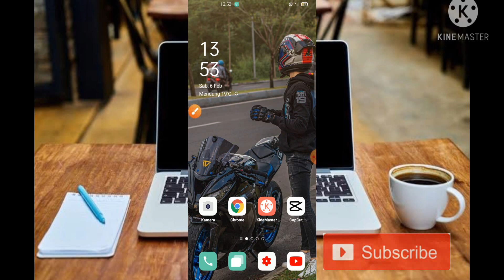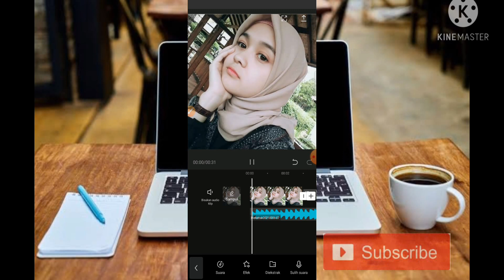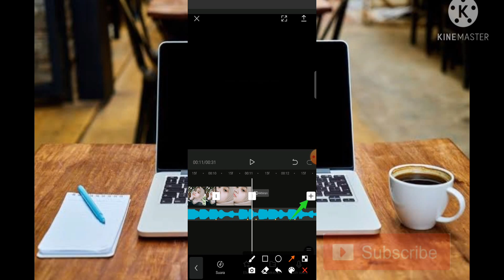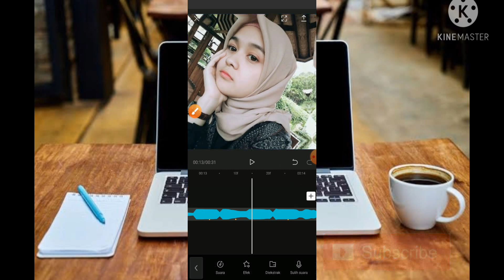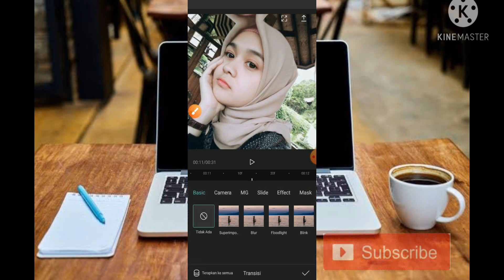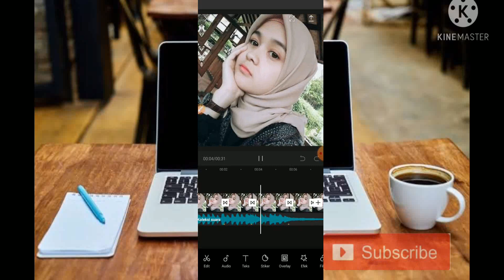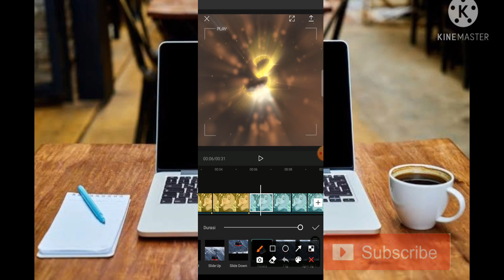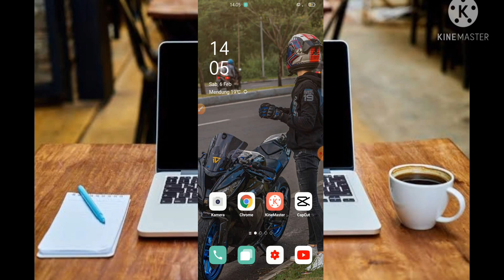TUTORIAL JEDAG JEDUG CAPCUT MIRIP AM DJ AKU SUKA BODY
Oke kembali di channel calon mandiri di kesempatan kali ini saya akan membahas, TUTORIAL JEDAG JEDUG CAPCUT MIRIP AM DJ AKU SUKA BODY, semoga bermanfaat dan jangan lupa subscribe y tmn2